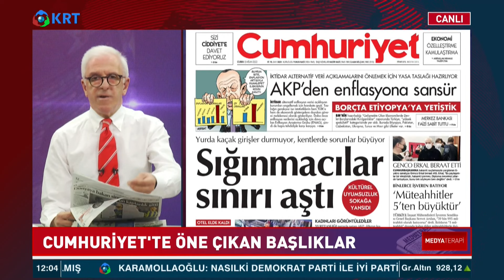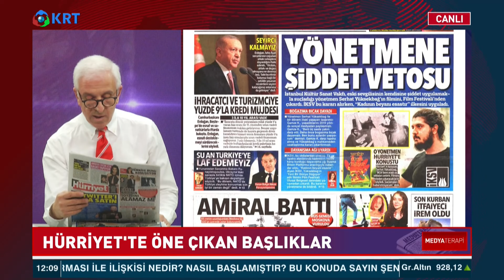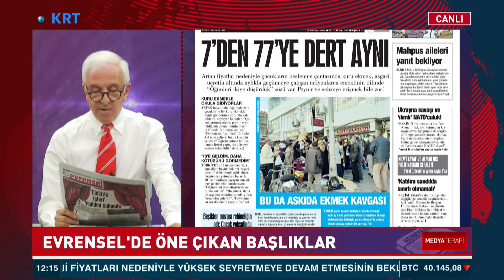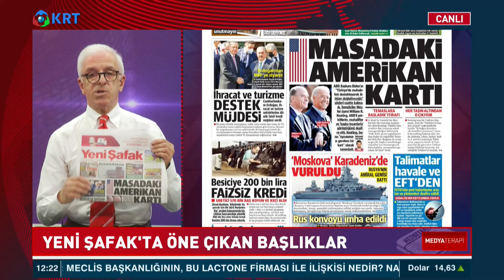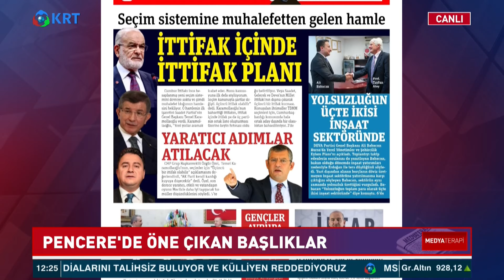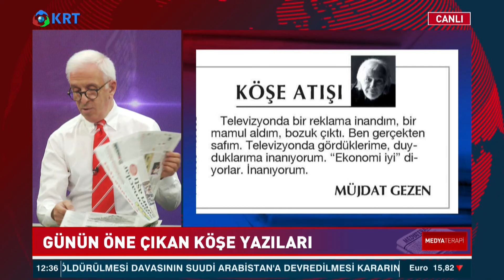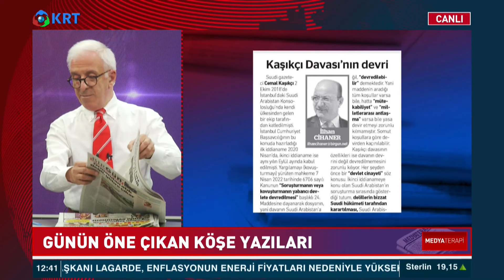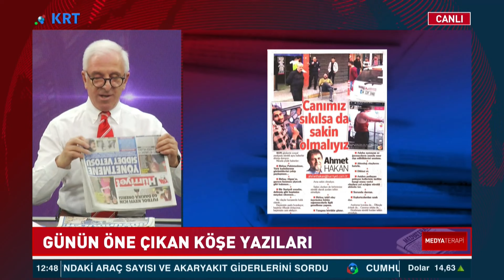'İttifak Tartışmaları, Zamlar, Cezaevi Ölümleri, Savaş!' | Zafer Arapkirli Medyaterapi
Zafer Arapkirli'nin Hazırlayıp Sunduğu "Medyaterapi" Programının Yeni Bölümü Yayında.

1_Ahmet Davutoğlu, Akit TV Yayınında Sinirlerine Hakim Olamadı!

2_Barış Yarkadaş Anlattı!! Sezgin Baran Korkmaz Aslında Kim? İlişki Ağında Kimler Var?

3_Canlı Yayında ''Prompter Kazası'' Yaşayan Erdoğan: ''Geri Al, Geri Al''

4_Mafya-Siyaset İlişkisi İddialarına Hükümet Neden Sessiz Kalıyor? | Şimdiki Zaman

5_Tosuncuk Bu İşi Nasıl Başardı? | Serdar Akinan - İsmail Saymaz | Ne Oldu?

6_Cem Uzan’dan Çok Konuşulacak İddia: "Katar’dan Gelen Paralar Akp’nin Kendi Parasıdır!"

7_Tosuncuk Bu İşi Nasıl Başardı? | Serdar Akinan - İsmail Saymaz | Ne Oldu?

8_Yaşar Okuyan Muharrem İnce'nin O Sözlerine Çok Sert Cevap Verdi: ''Delikanlıysan Çık Açıkla''

10_Türkiye'de Suriyeli sorunu: Savaştan kaçmaya değil çocuk doğurmaya gelmişler